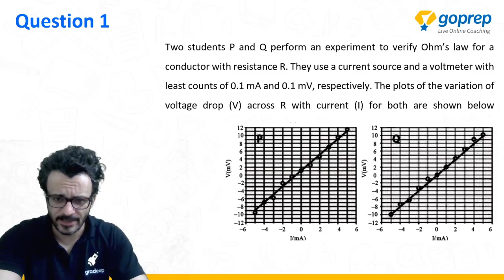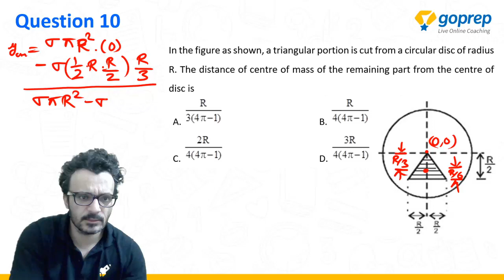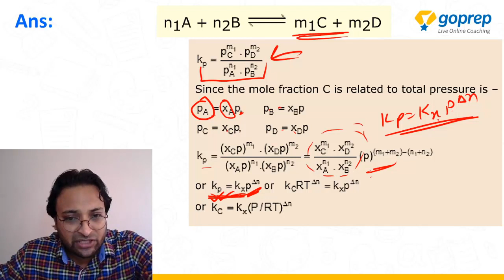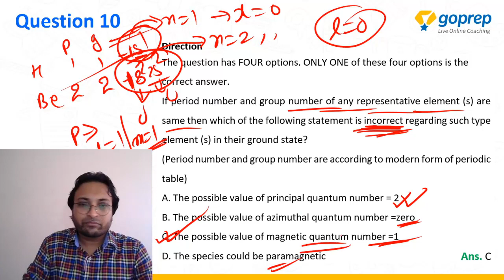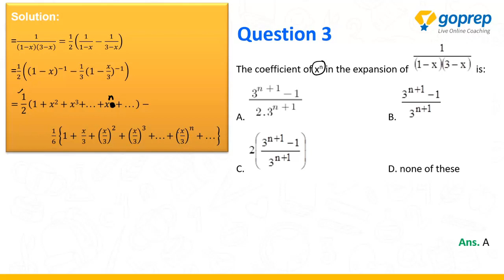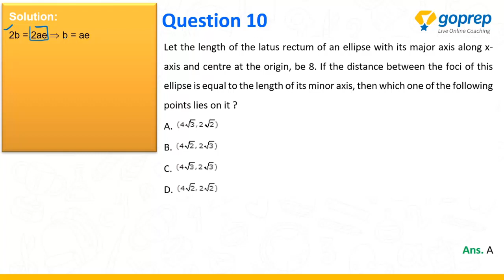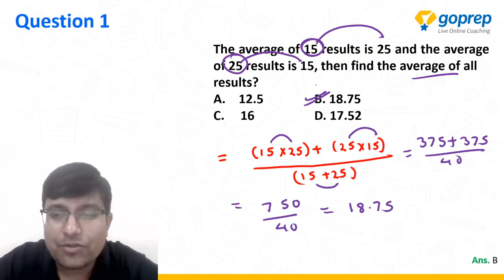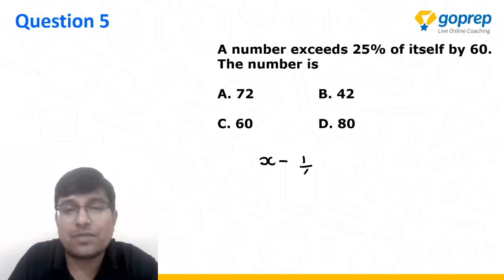Goprep Talent Search Exam | Paper Analysis | Class 12 | 20th June (Slot 2) | GTSE 2020 | Goprep JEE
In this session, we will be discussing the solutions of questions asked in Slot 2 of GTSE 2020 held on 20th June at 8 PM.

If you have not yet attempted the Test, register now:
🎯Register Free for GTSE 2020 & Get a chance to win big!

➡️Enroll Yourself in our new 2 year Master Course PrepUp JEE and learn from the best faculty of India, 👉🏼
➡️Enroll Yourself in our new 1 year Master Course Conquer JEE and learn from the best faculty of India, 👉🏼

🎵5 PM: JEE 2020: JEE Advance 2020-- Advanced problems of complex numbers, Anshul Sir
🎵6 PM: Accelerate Accelerate JEE 2021-- Non-Ideal Solution & Azeotrope, Mritunjay Sir